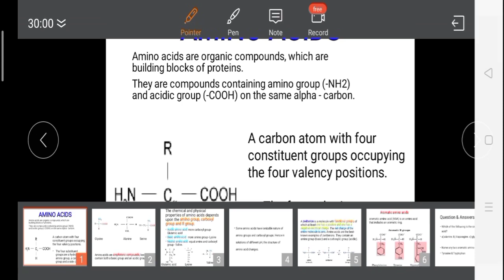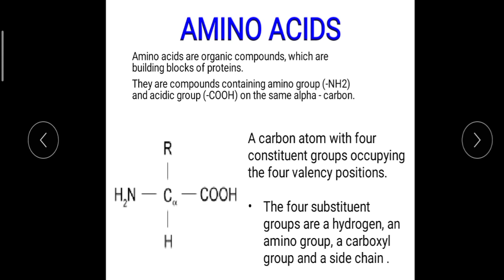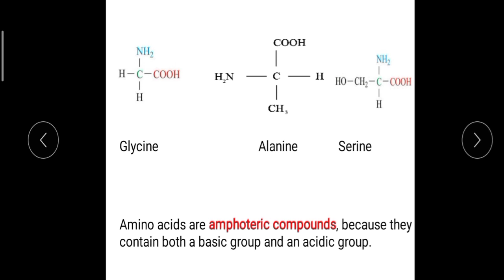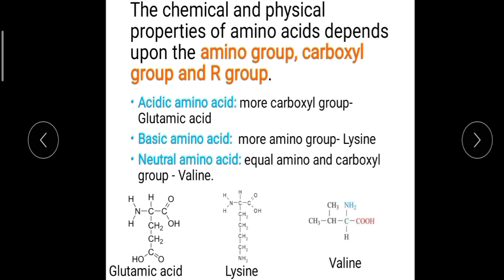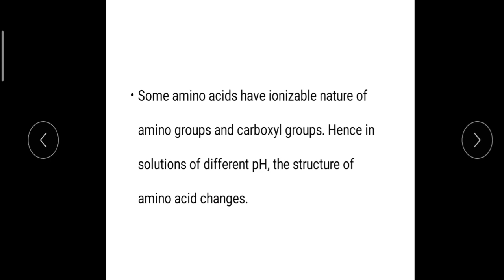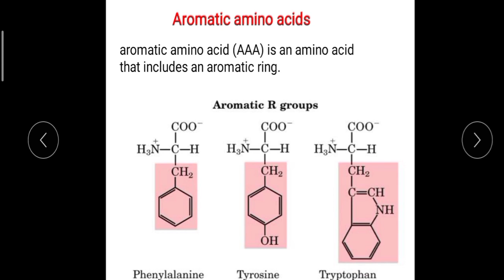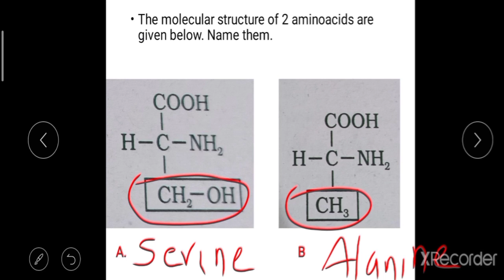Biomolecules, Amino acids, Plus one Zoology